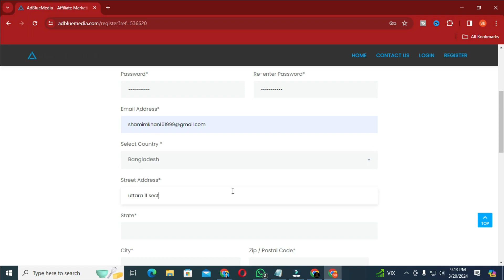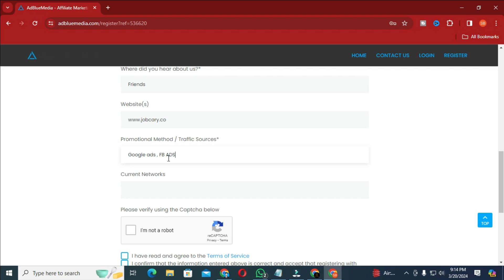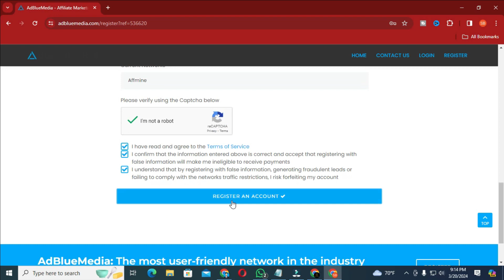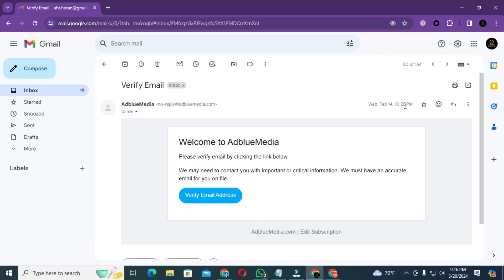Adbluemedia CPA network - Cpabuild How to approve adbluemedia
এই ভিডিওিতে দেখানো হয়ে কিভাবে Adbluemedia সিপিএ নেটওয়ার্ক বাংলাদেশ থেকে সহজে অ্যাপ্রোভাল নিবেন । বিস্তারিত জানতে ভিডিও টা দেখুন । ধন্যবাদ
Cpabuild account create
adbluemedia cpa network
how to create adbluemedia cpa network
adbluemdia create